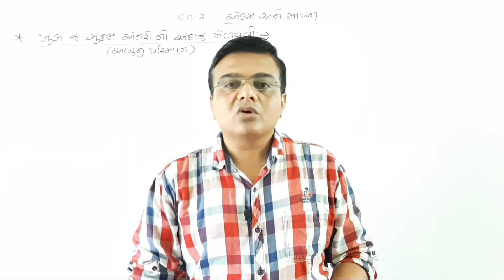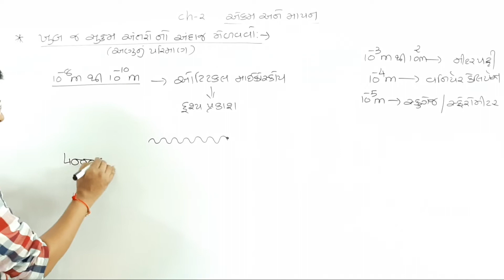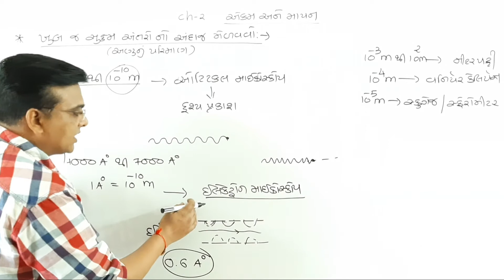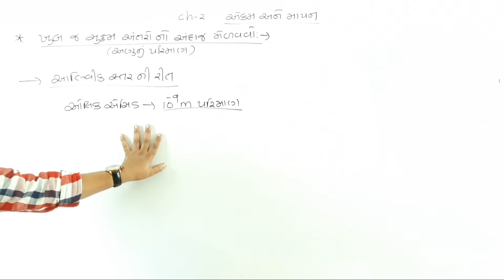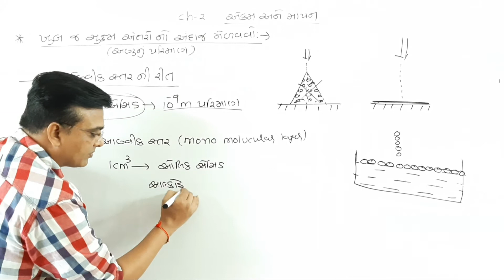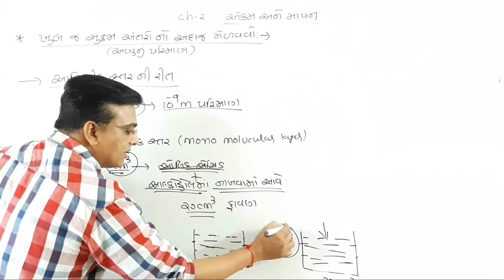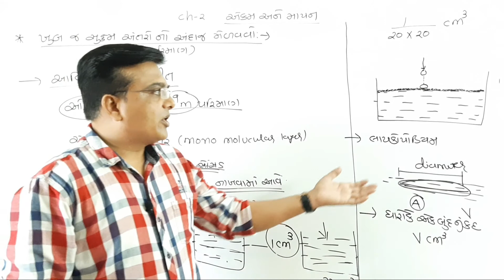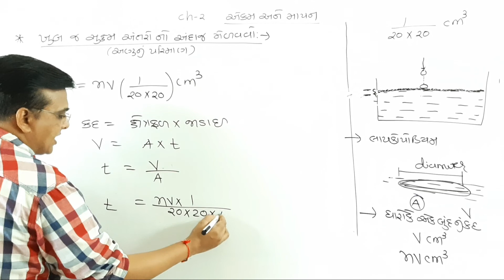LECTURE-5 I CHAPTER- 2 I CLASS- 11 I PHYSICS I NCERT I GSEB I GUJRATI MEDIUM